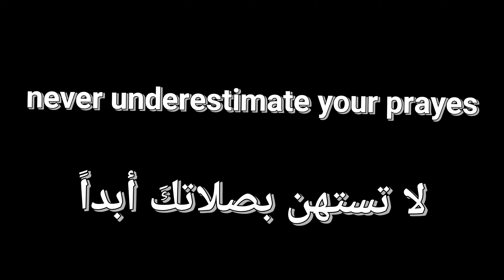لا تستهن بصلاتكَ أبداً 🌺🌻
لكل حدا ما بيصلي، حاول تصلي و كون على يقين أنو ما ح يصير معك إلا كل شي منيح.